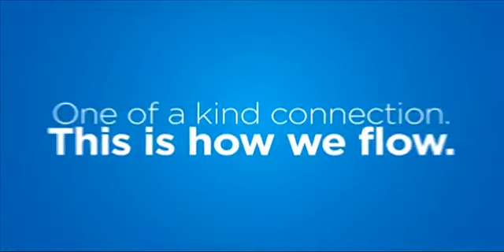BARBADOS TODAY MORNING UPDATE - MAY 3, 2016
The powerful Barbados Workers Union wants Minister of Education Ronald Jones to be removed as an elected Member of Parliament.
The umbrella organization for parent and teachers calls on the Barbados Union of Teachers to scrap its planned withdrawal from classrooms tomorrow.
Some 2,000 public workers could be without medical insurance cover by June first...see more in our morning update